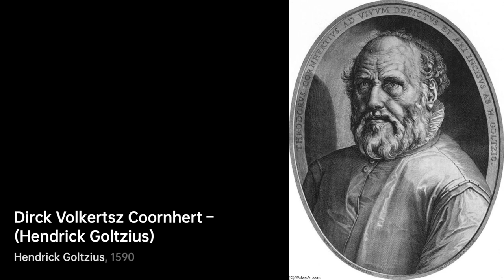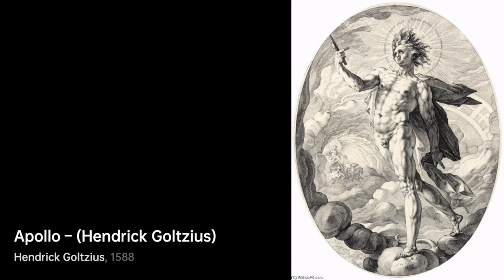Who is Hendrick Goltzius｜Artist Biography｜VISART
Hendrick Goltzius, also known as Hendrik, was a German-born Dutch artist who was born in Bracht in 1558. He lived a full life, but eventually passed away in 1617.

A biography of Hendrick Goltzius.artist Biography VIS VISART Hendrick Goltzius